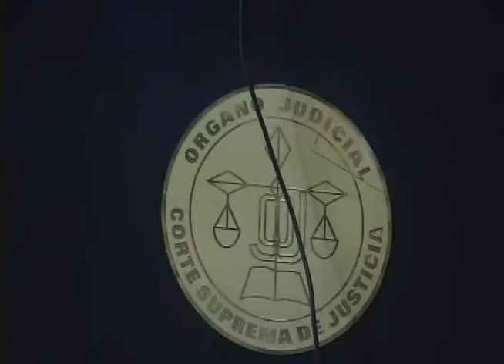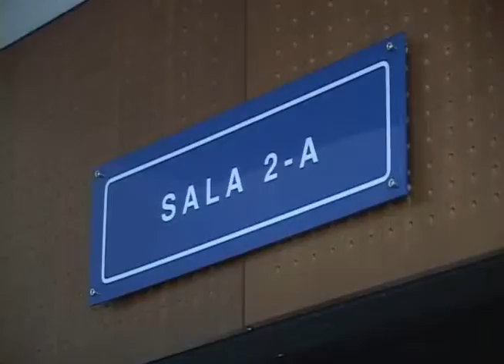CN: A juicio ex jueces de San Miguel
Después de que varios  jueces se declaran incompetentes, el Juzgado Tercero de Sentencia de San Salvador instaló la vista pública en contra de tres ex jueces de San Miguel. Son acusados de presuntamente favorecer con sus resoluciones a delincuentes.